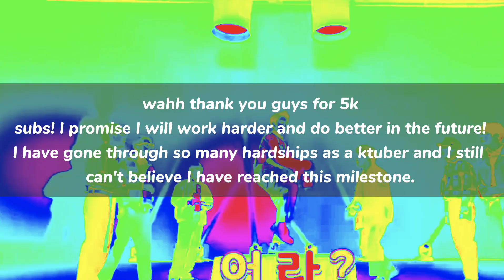[WARNING: FLASHING EFFECTS] happy 5k subs!!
i honestly don't know how to thank you all. But I'm really grateful for y'all! Thank you so much to everyone who have supported me.

I feel really happy whenever I receive a compliment in here because I don't get much compliments irl lol.

But again, thank you so much and I will promise I'll provide y'all a better content next time. Have a good day everyone!

-- sc: 5.01k